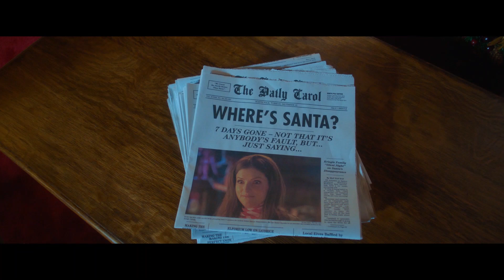NOELLE - Offizieller Trailer (deutsch/german) // Jetzt auf Disney+ streamen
Seh dir hier den Trailer zu NOELLE an, jetzt nur auf Disney+ streamen. Disney+, die Streaming-Plattform für Disney, Pixar, Marvel, Star Wars und National Geographic.